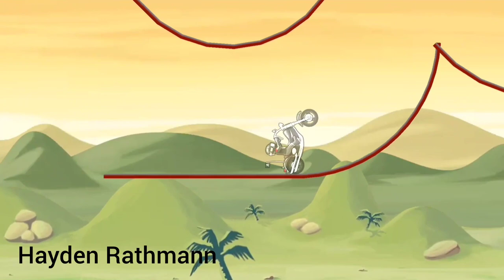Community Collab #4 | Bike Race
The Final Community Collab!

Thanks to all who participated in this video or any of them in the past. It was a blast making these!

People Featured:
0:06 Alain Smith
0:36 Matthew Li
0:58 Abdullah Alenizy
1:33 Adam Cooper
2:10 Jeroen Stokman
2:29 Thibaud Girard
2:46 Hayden Rathmann
3:14 Callum Etheridge
3:51 Yoran Hoppe
4:21 Alex Behrman
4:42 Avery Piper
5:10 Speed Đemon
5:42 Liam Perkinson
6:03 Sajad Khokhar
6:37 Hisham Ahmad
6:48 Žiga Maltar
7:19 Bryce Curran
7:43 Markus Köhler
8:06 Eric Hacksell
8:31 Nils Sjölander
8:57 Janis Wissinger
9:20 Emiel De Bruijn
9:36 Ronan Ó Lorcain
10:19 Mason Arens
11:07 Max Brown
11:35 Russell Trinh
12:04 Luis Johnson
12:38 Donal Larkin
13:04 James Rusher III